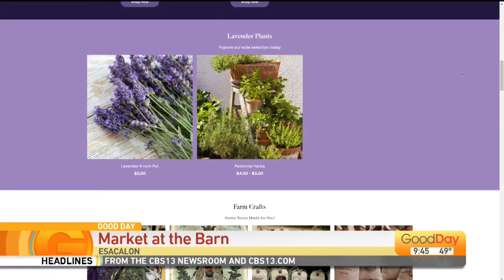Market at the Barn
Lorina's Edible Garden & Magical Creations present: Market at the Barn in Escalon! Make your selection of lovely decor and fresh plants! Tina talked to Lorna live via ZOOM to get more details!